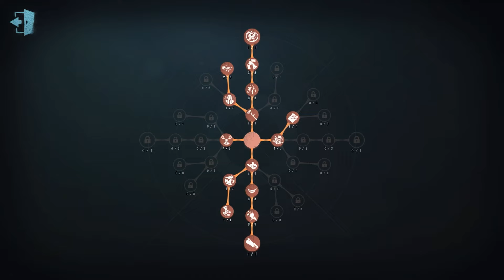#288 2nd Undead | Pro Player | The Red Church | Identity V